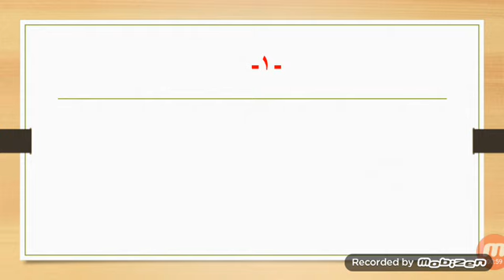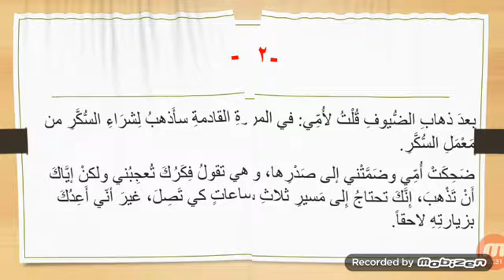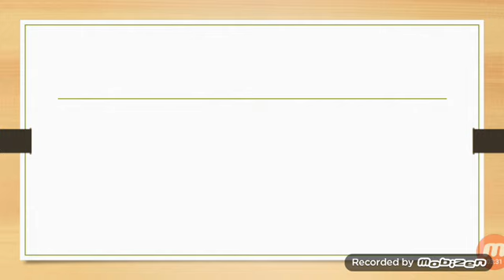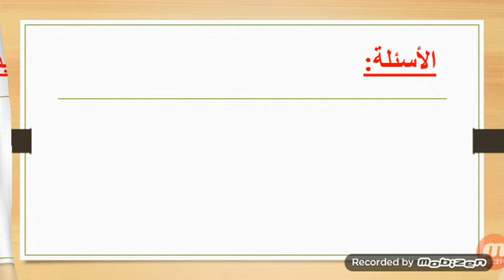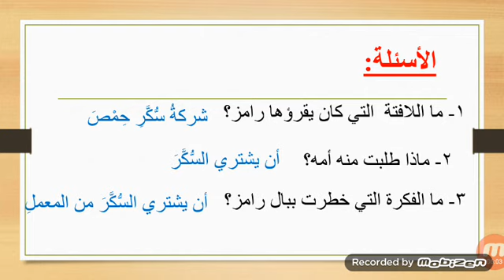لغة عربية قراءة درس معمل السكر الصف الثالث الإبتدائي المعلم حسين الجاسم مدرسة الأندلس في أعزاز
لغة عربية قراءة درس معمل السكر الصف الثالث الإبتدائي مدرسة الأندلس في أعزاز